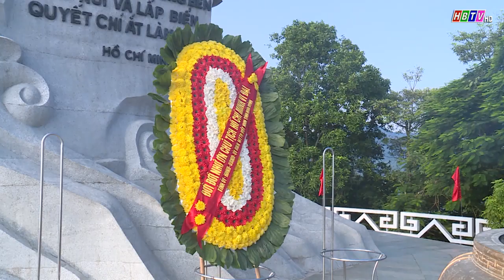Đoàn đại biểu lãnh đạo tỉnh dâng hương tại Tượng đài Bác Hồ trên công trình thủy điện Hòa Bình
(Tin phát trong Thời sự Hòa Bình ngày 31/8/2023)